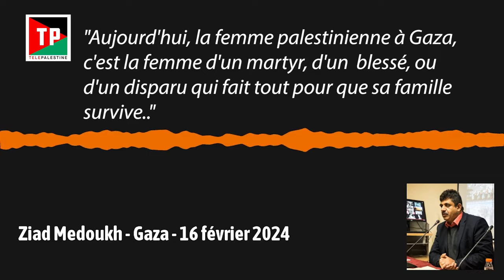A Gaza, les femmes palestiniennes s'illustrent tous les jours par leur courage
Aujourd'hui, Ziad Medoukh rend hommage aux femmes palestiniennes de Gaza qui, tous les jours, au milieu des bombes et des massacres incessants, se dévouent corps et âme pour leurs enfants, soignent les blessés et aident leur mari à trouver le peu de nourriture qui subsiste encore dans la Bande de Gaza.